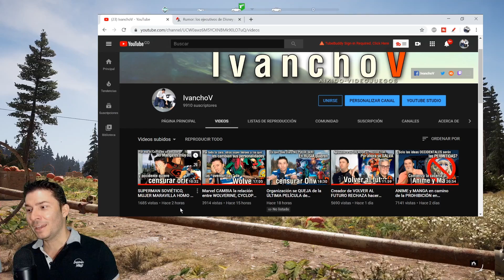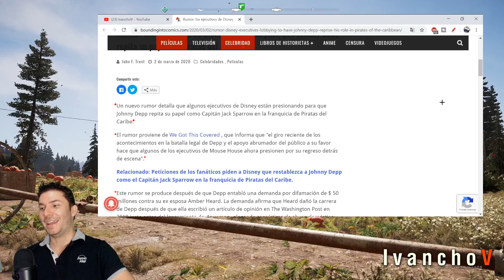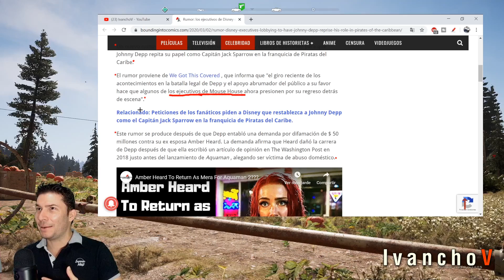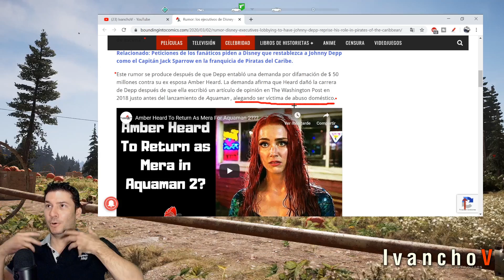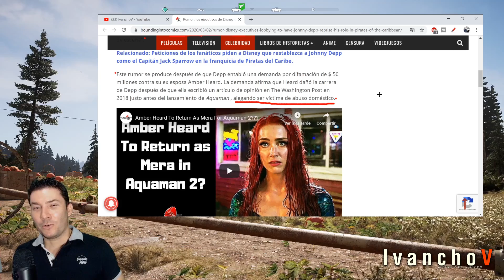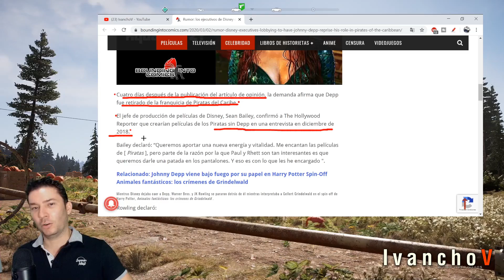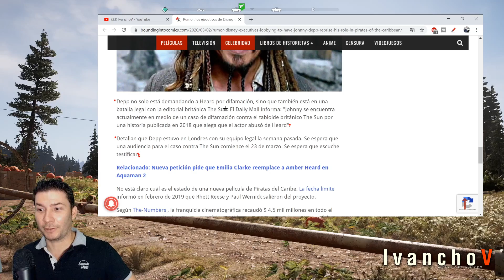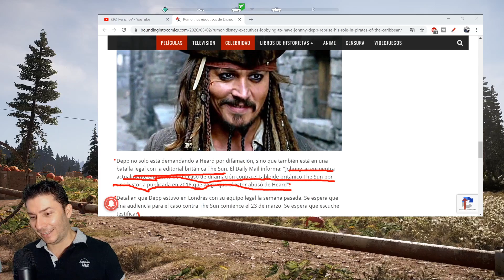Ejecutivos de Disney PRESIONAN para que JONHNNY DEPP regrese como JACK SPARROW. IvanchoV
Esta noticia es solamente un rumor, pero se las comparto porque podemos fantasear que sucedería si realmente Ejecutivos de Disney PRESIONAN para que JONHNNY DEPP regrese como JACK SPARROW, despúes de haber sido puesto de patitas en la calle por toda la que se ha armado con su ex pareja.

Disney ha hecho muy mal (desde mi opinión) haber despedido a Johnny Depp de su compañía, solamente por haber sido demandando. Cualquier persona es propensa en tener una demanda y los hombres actualmente estamos en altísimo riesgo de ser demandados por alguna mujer, sin que necesariamente eso sea real. Lo que quiero decir es que todas las personas deberíamos de gozar de la presunción de inocencia y, como en este caso, poder conservar nuestros trabajos por lo menos para no agregar un peso emocional más a la ecuación del problema.

¿Debido a los recientes acontecimientos de la relación entre estos dos personajes, ya Disney ha comenzado a replantearse el reincorporar a la estrella Johnny Depp para que siga interpretando al capitán Jack Sparrow? Creo que sería un descaro completo por parte de Disney siquiera pensarlo y unos completos descarados.

Yo en la situyación de Johnny Depp aceptaría solamente si Disney hace un comercial y sube un video oficial y de forma permanente en Youtube donde los responsables del despido expresen que se han equivocado y actuaron mal en no haber esperado que un juicio se llevara a cabo. Esa sería la única forma en que yo podría pensar si regresar o no a Disney.